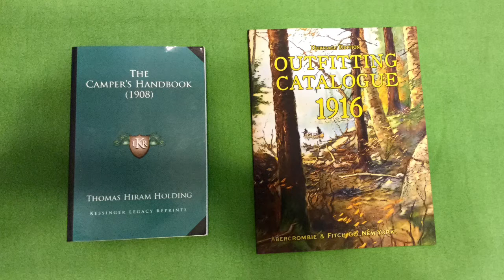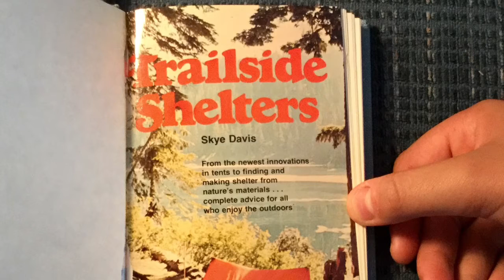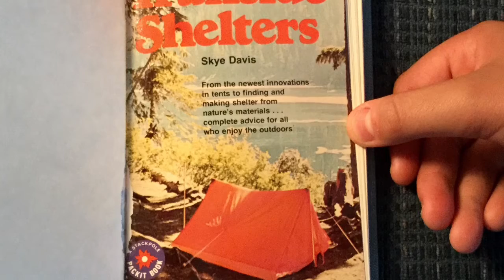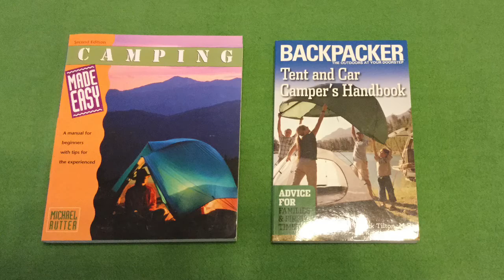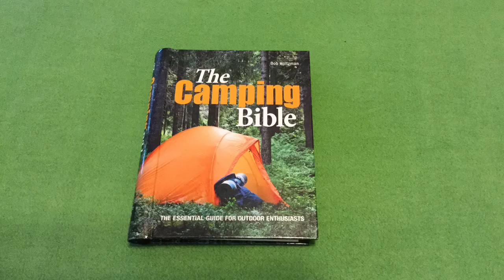History of Family Camping Tents 1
What is the difference between a wall tent, a cabin tent, and an umbrella tent? and from where did these different tent designs originate? This video provides the answers to these questions plus many more. This video will help tent camping families understand the fundamental differences between different types of tents and their strengths and limitations.

For more information about the best family camping tents, please visit my